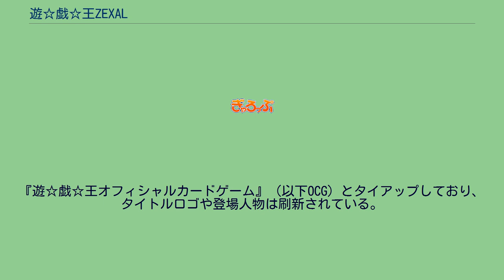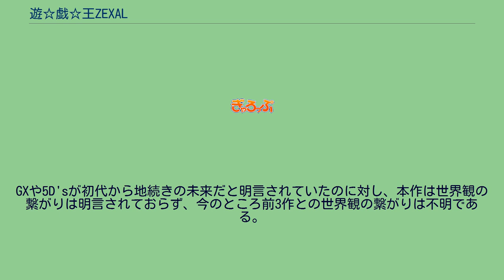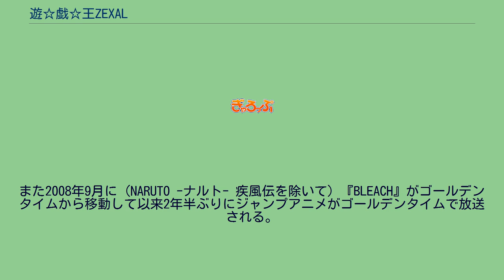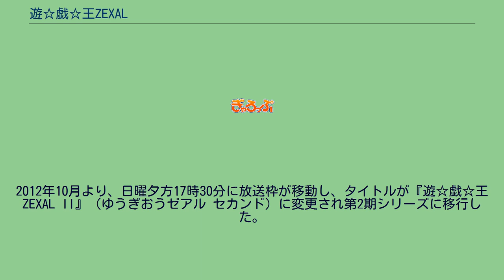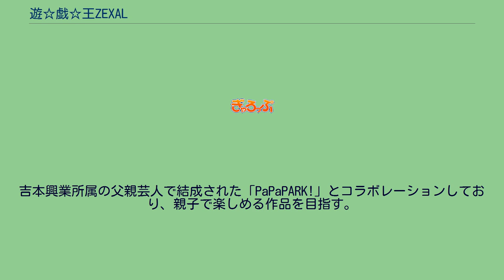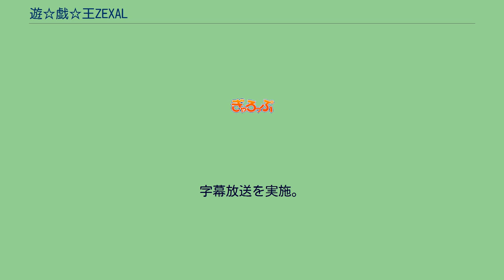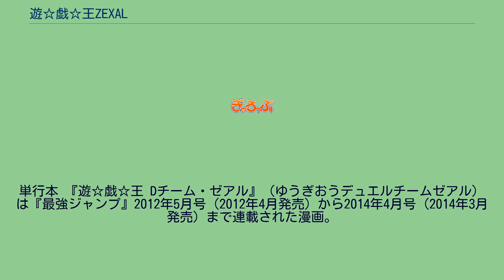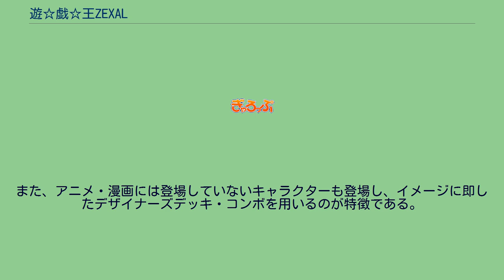遊☆戯☆王ZEXAL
2011年4月11日から2014年3月23日までテレビ東京系列（TXN）にて放送された。
2011年4月11日から2012年9月24日までは、『遊☆戯☆王ZEXAL』のタイトルで放送。
2012年10月7日から2014年3月23日までは『遊☆戯☆王ZEXAL II』（ゆうぎおうゼアル セカンド）へタイトルを変えて放送された。
2011年2月20日に横浜のワーナー・マイカル・シネマズみなとみらいで制作が発表され、『10thアニバーサリー 劇場版 遊☆戯☆王 〜超融合!時空を越えた絆〜』のアンコール上映で特典映像として第1話のダイジェスト映像が公開された。
2012年10月より、日曜夕方17時30分に放送枠が移動し、タイトルが『遊☆戯☆王ZEXAL II』（ゆうぎおうゼアル セカンド）に変更され第2期シリーズに移行した。